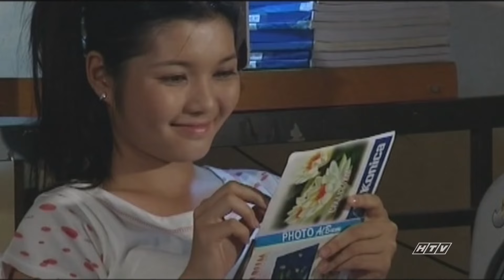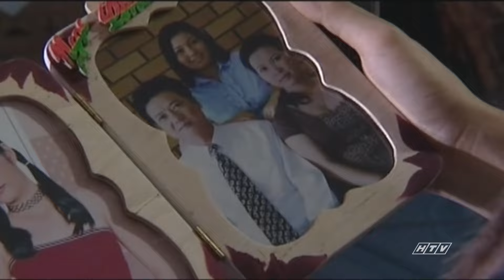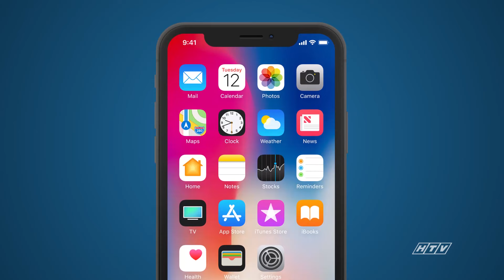Ký Túc Xá - Tập 4 | HTVC Phim Truyện Việt Nam 2024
Ký Túc Xá (Tập 5) vào lúc 18g30 PM Việt Nam ngày 07/10/2024
Bộ phim được lấy cảm hứng từ cuộc sống sôi động, đa sắc màu của những người trẻ đương thời. Mạch phim là chuỗi ngày tháng học tập và làm việc của một nhóm bạn trẻ đến từ mọi miền đất nước. Đó là  Kiều, Tuấn, Xuân, Kiên, Tùng, Thanh, Trang…, mỗi người một hoàn cảnh sống, một gia đình với những ngang trái, bộn bề trong cuộc mưu sinh nhưng họ lại có chung một điểm: tuổi trẻ, niềm đam mê khao khát chiến thắng, thành công và cả tâm lý “ngựa non háu đá”. Nhóm 3 bạn Kiều, Xuân, Tuấn là bạn học với nhau từ nhỏ, sau khi đậu đại học, cả 3 cùng lên thành phố tiếp nối câu chuyện đèn sách. Tuấn học Đại học Kinh tế, Xuân học Sư phạm và Kiều học Nghệ thuật Sân khấu Điện ảnh. Cả 3 đều ở ký túc xá và trong môi trường này, mỗi người lại có thêm một nhóm bạn ký túc xá mới. Cũng từ những mối quan hệ này, nảy sinh mâu thuẫn, phức tạp.
Bộ phim với sự tham gia của các diễn viên: Mai Phương, Quỳnh Anh, Khánh Quyên, Hoài Ân, Kinh Quốc, NSƯT Thanh Nguyệt, Mai Huỳnh, Nguyễn Sanh, Diễm Kiều,…
✅ Web / Wap mobile :
► Smart TV /STB : Tải HTVC for Android TV